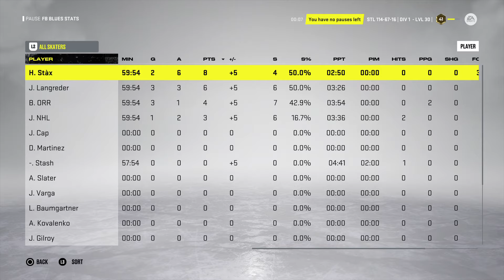FBHL St Louis Blues vs FBHL New York Rangers